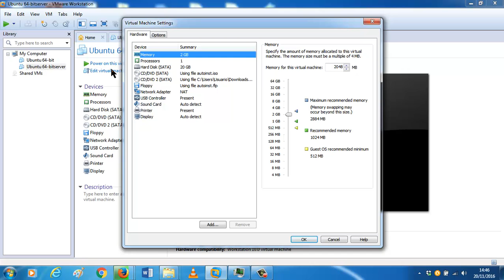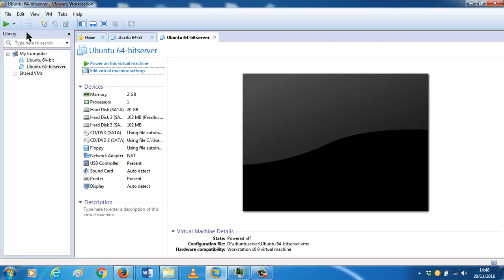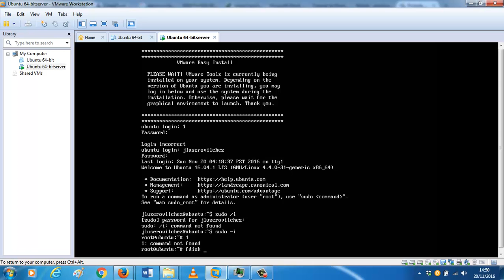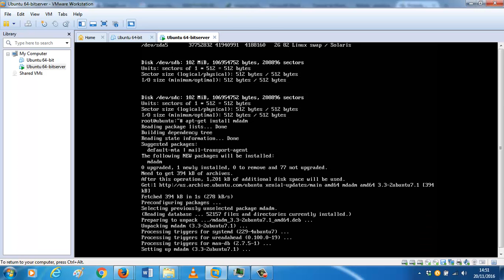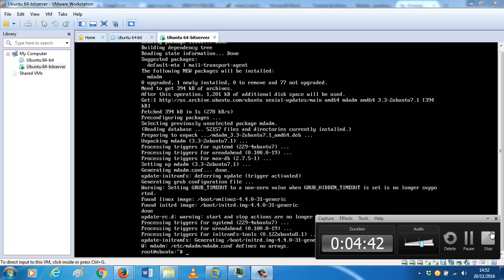UD0502 Raid en Linux 01 Seguridad informática CFGM